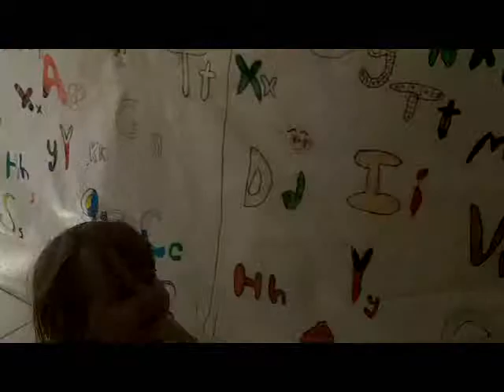Pitts home video #3